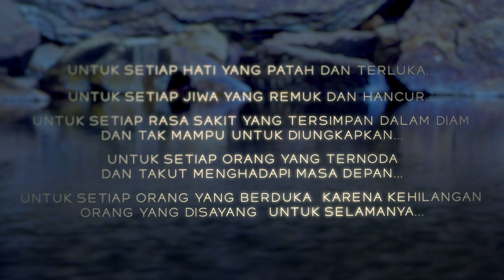Dia Ada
Untuk setiap hati yang patah dan terluka.
Untuk setiap jiwa yang remuk dan hancur.
Untuk setiap rasa sakit yang tersimpan dalam diam dan tak mampu untuk diungkapkan...
Untuk setiap orang yang ternoda dan takut menghadapi masa depan...
Untuk setiap orang yang berduka karena kehilangan orang yang disayang  untuk selamanya...
CREDIT TITLE

Music & Lyrics :
Jane Mogi

Vocal:
Alicia Liliefna

Backing Vocal:
Jane Mogi

Arranger & Orchestration:
Hans Kurniawan

Design:
Thirza Henry